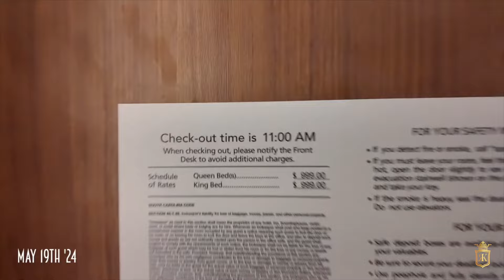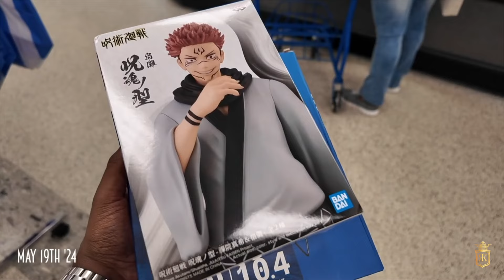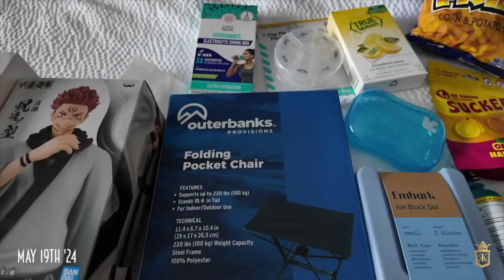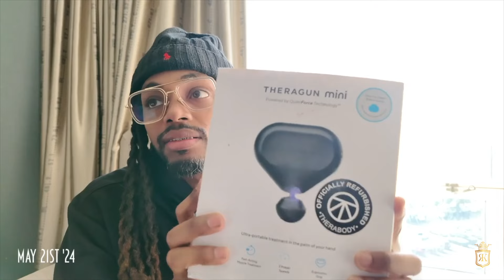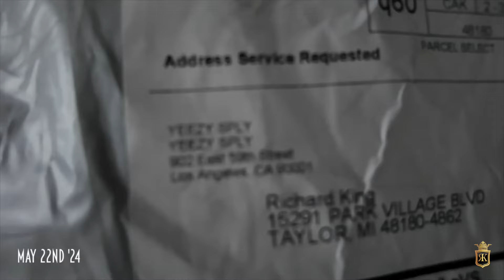KING''S WEEKLY VLOG 22 Massage Gun x PROM x Yeezy PODS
Theragun Mini